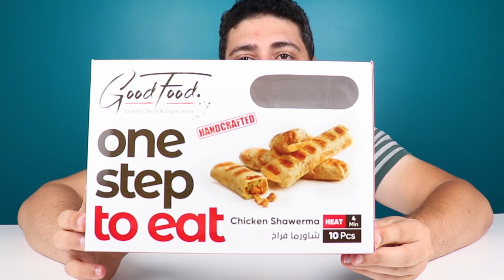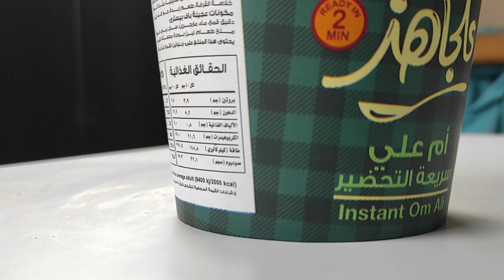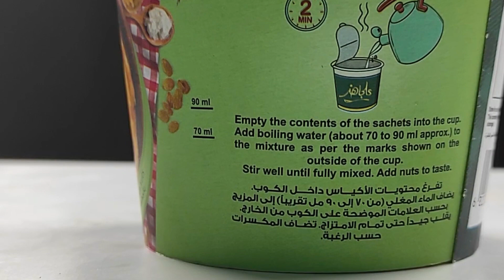ازاى تاكل ام على فى دقيقتين و بخمسة جنية بس 💵🤔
اكلات سريعة التحضير جربت ام على فى دقيقتين و كنافة بالجمبرى و شاورما فى 5 دقايق
ادعمنا بلايك واشترك فى القناة من هنا
المحتوى ... بس كدا